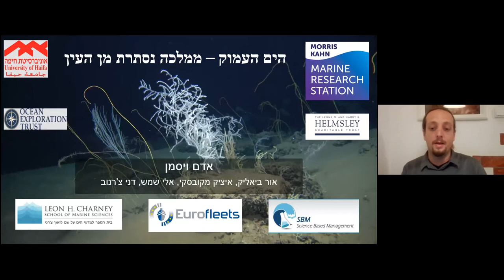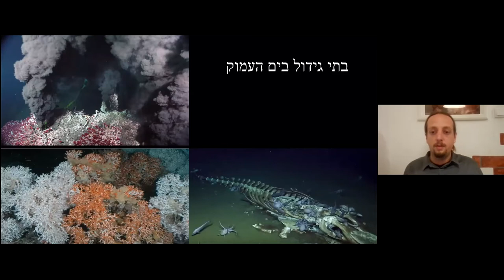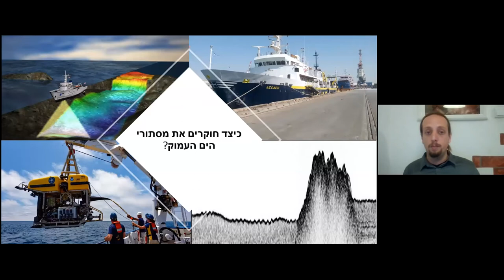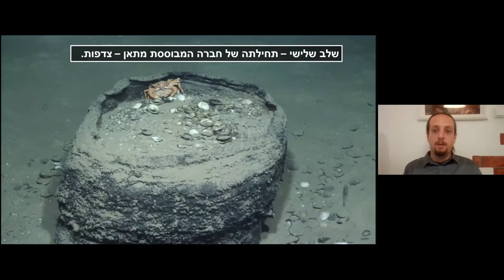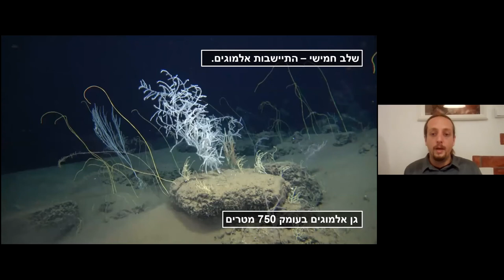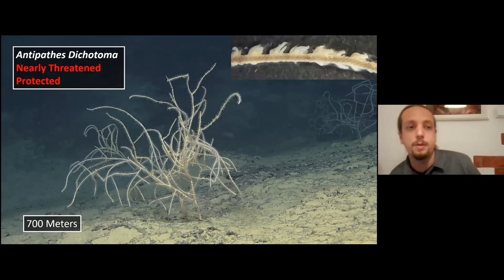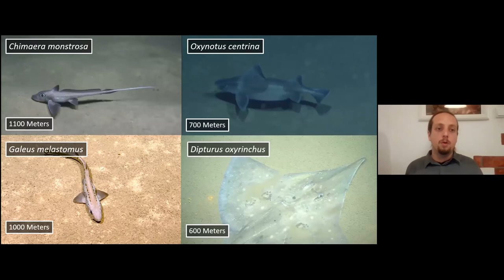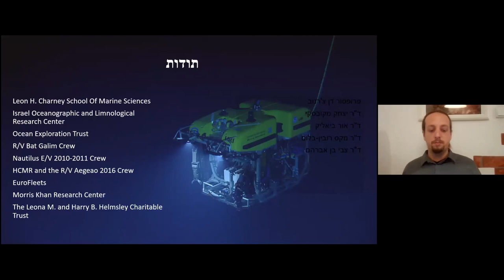הים העמוק – ממלכה נסתרת מן העין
אדם וייסמן, דוקטורנט במעבדה של פרופ' דני צ'רנוב של אוניברסיטת חיפה, מספר בהרצאתו על גני האלמוגים ומערכות חיים מבוססות גז בעומק הים התיכון בישראל. למה בתי הגידול האלה כל כך רגישים וייחודיים ומה מאיים עליהם? בואו לשמוע על מיני אלמוגי העומק שבסיכון וכיצד ניתן להגן עליהם בשמורות טבע ימיות.